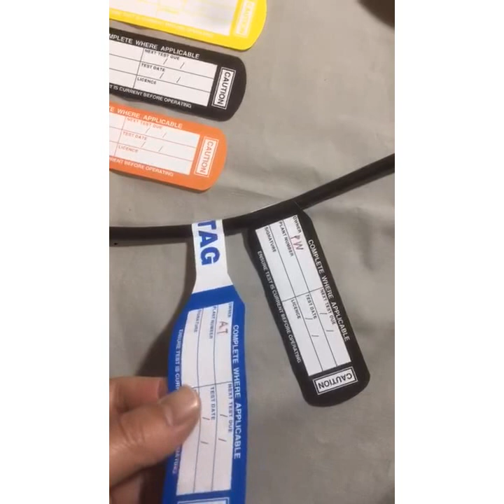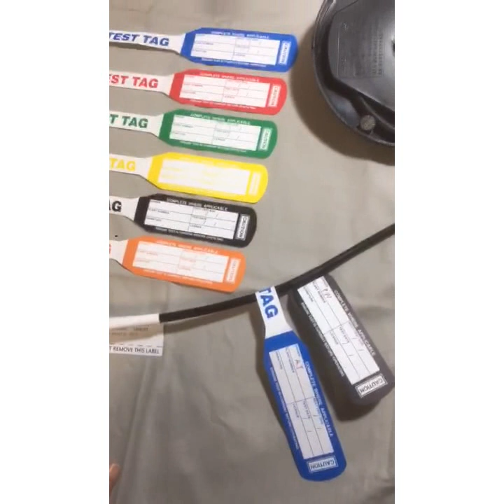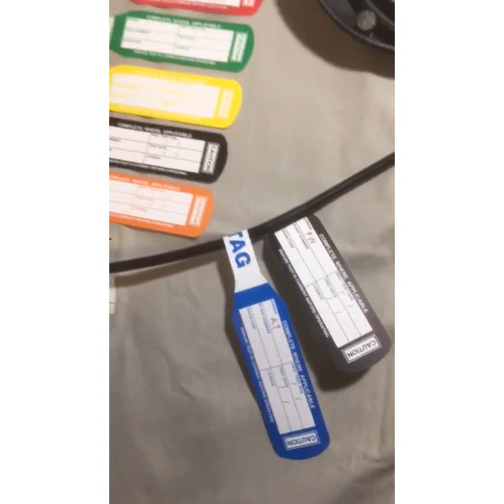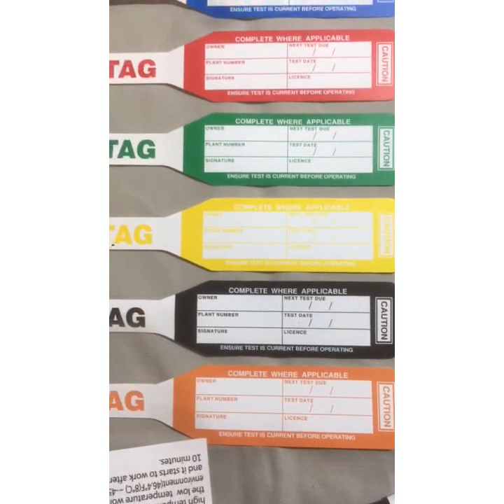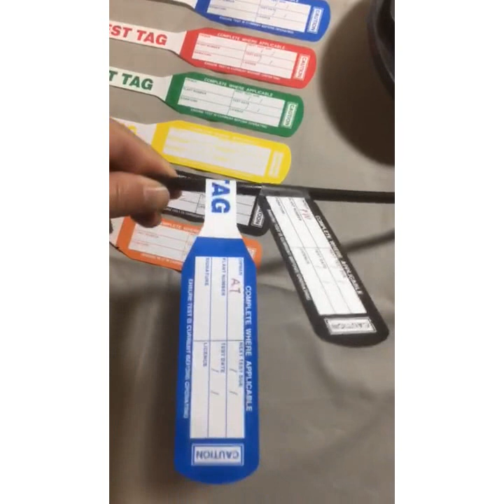Test and Tag Testing and Tagging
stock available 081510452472